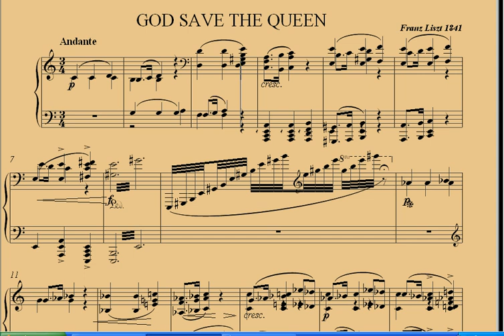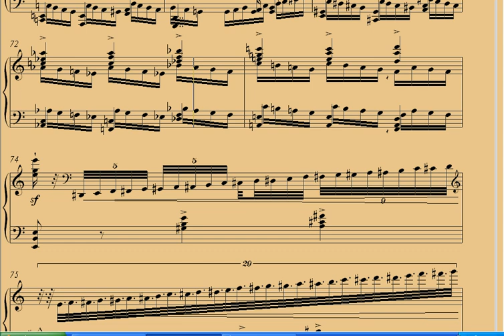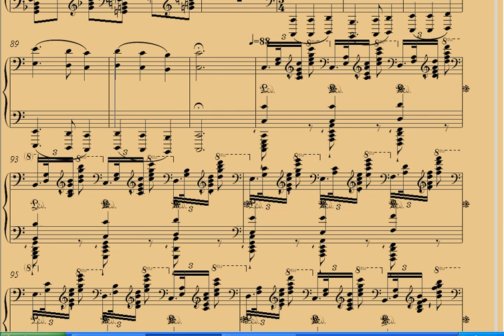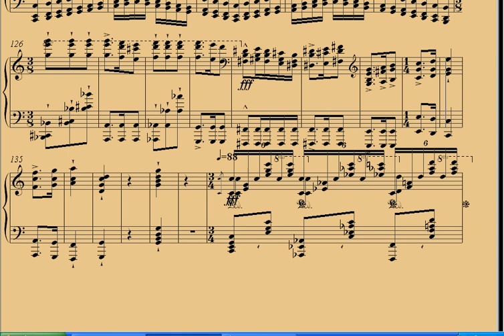Franz Liszt God save The Queen.avi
Bicentenaire naissance Ferenc Liszt